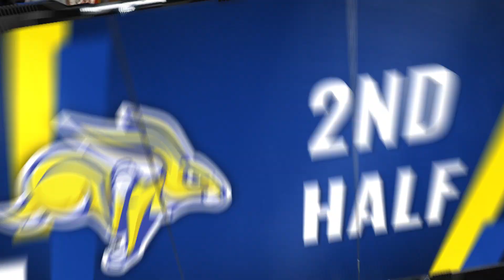Men's Basketball Highlights vs Montana State (11.17.2021)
The Jacks started hot and never looked back in a 91-74 win over Montana State.